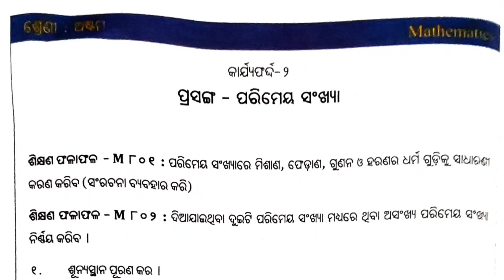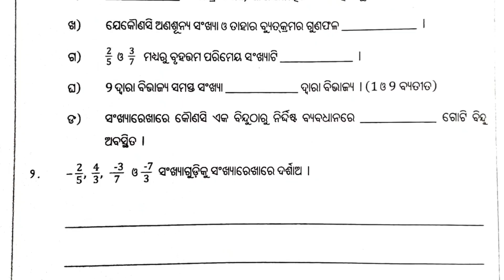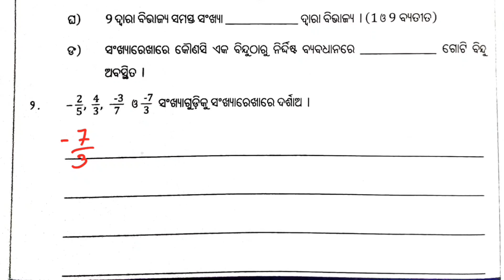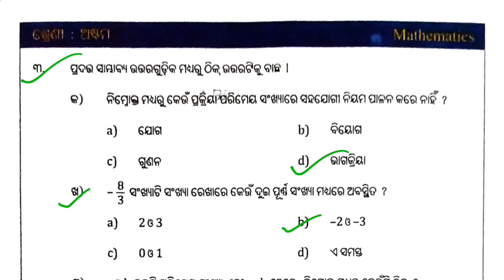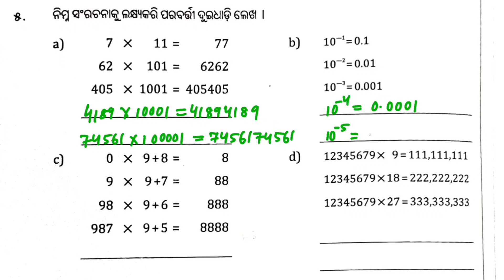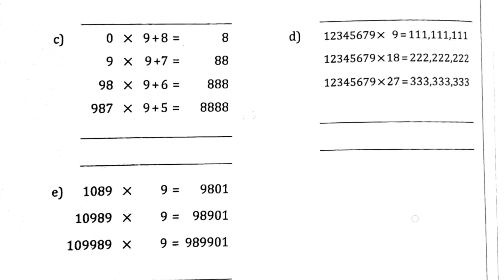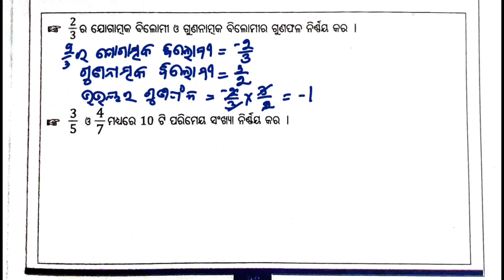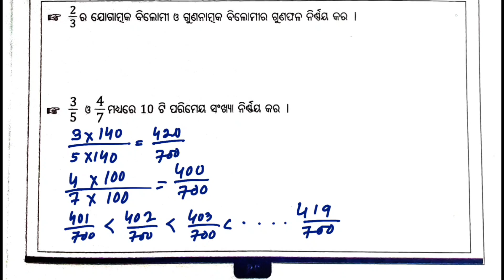Class 8 math workbook / Workbook - 2 / Education Growth Program / 8th class Math / LEP 2024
Class  8 math workbook / କାର୍ଯ୍ୟଫର୍ଦ୍ଦ - ୨ /ଶିକ୍ଷଣ ଅଭିବୃଦ୍ଧି କାର୍ଯ୍ୟକ୍ରମ / 8th class Math / LEP 2024

8 class math workbook
8th class math
8 class math
workbook
Utthan
utthan
utthana
lep 2024
worksheet 2
Class 8 math workbook
6th class math workbook worksheet 2
math workbook 8 class
Class 8th math workbook worksheet 2